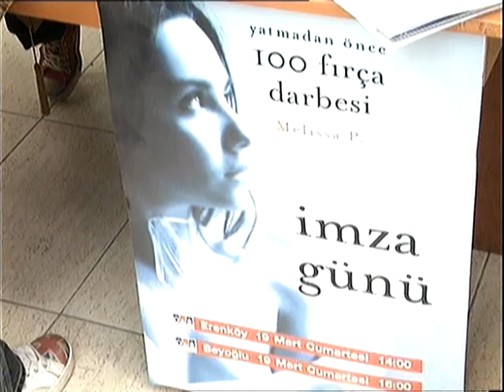Melissa Panarello imza günü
Melissa Panarello imza günü. 2005